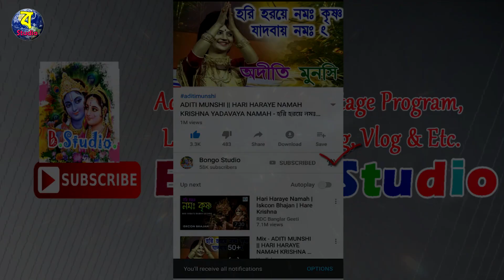রাঁধে রাঁধে জপা কারো কৃষ্ণ নাম রাস প্রিয়া কারো । হরিনাম যজ্ঞ । Hore Krishna Hore Ramo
কালিপদ স্মৃতি সম্প্রদায়
শিল্পি গৌরভ প্রামানিক
সহো শিল্পি  পরিমল ঘোশ
খোল বাদক জয়ন্ত প্রামানিক
করতাল রানা প্রামানিক
প্যাড আরোজিৎ ব্যানার্জী
আগান পরিতোস হালদার
হাসপুকুরিয়া,   নদিয়া

কমেন্ট শেয়ার↪️ করতে ভুলবেন না 🙏

🔶আপনাদের ভালোবাসায়  ❤️এই চ্যানেলটি